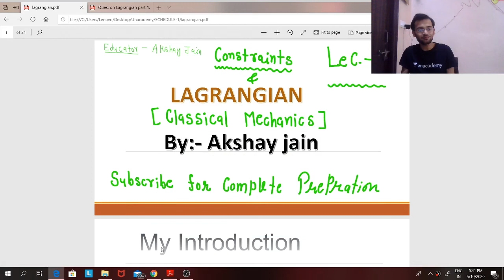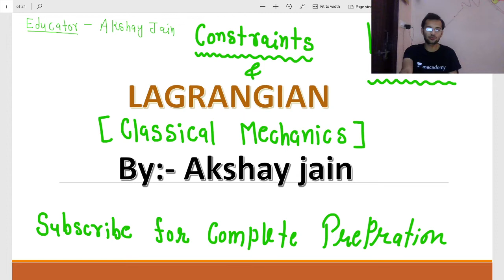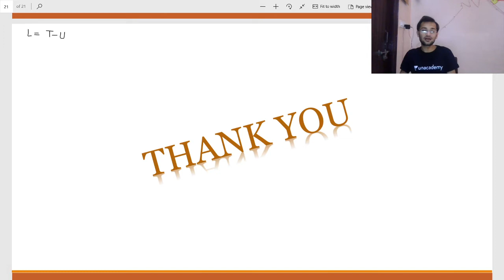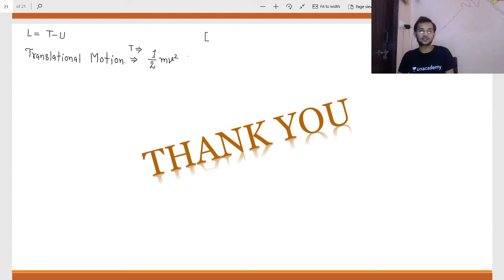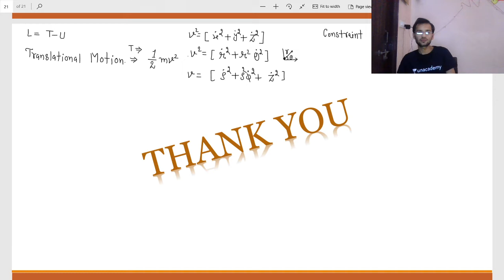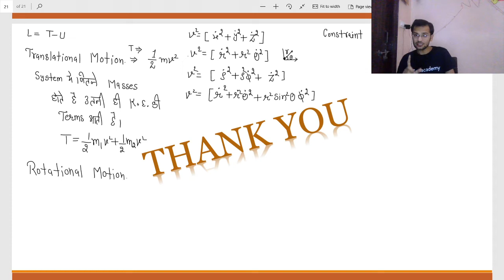Lagrangian # Lec 5 # Classical Mechanics # CSIR, GATE, JEST, TIFR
In this video lecture series, i will cover complete CSIR NET syllabus.We are starting from Classical mechanics.Please see all the videos for better preprtion and note down all things for revision.If you have any doubt, then comment and share this video, subscribe and like.